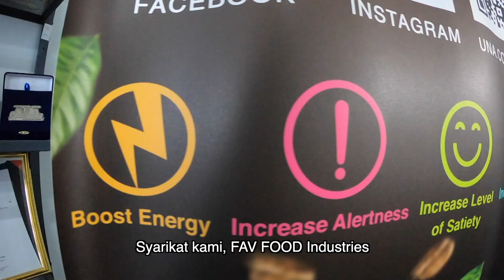RISe@UiTM Dr Aida Azmi (UNA Coffee)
“Research and Innovation in the Sportlight (RISe)” aims to highlight the research and experts at UiTM through programs, the publication of newsletters, and research videos for public acknowledgement.